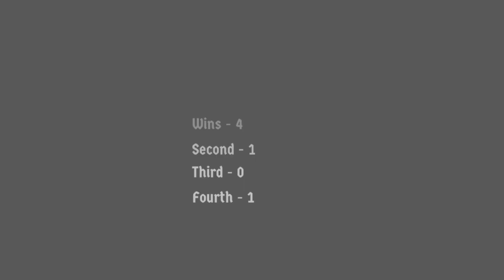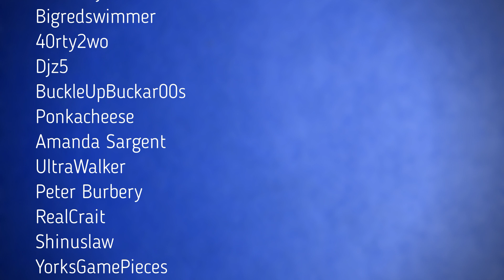Catan Universe | I hope to take the number 1 rank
This is my attempt at taking the no. 1 spot on the Catan Universe rankings. In this first episode I learned a lot about diplomacy and its workings in Settlers of Catan 🎲.

♟ ELO before video: 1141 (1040th)
♟ Wins: 4
♟ Losses: 2

Video is a little different than my previous videos. I'd love to know your thoughts on it!

TIMESTAMPS

0:00 - 0:22 Introduction
0:22 - 2:06 Placements
2:06 - 13:04 Gameplay

If you're looking for a channel where Catan secrets and strategies are shared and you can learn about the game, you've come to the right one! I upload online championship videos with insightful commentaries and in-depth analysis of 'every game'-situations, like initial settlement placements.

What is King of Catan about? 👑
Also, if you want to apply the things you've learned. I host an ongoing Catan Universe Tournament called King of Catan, in which you can play against excellent catan players from all over the world. Sign-up is still open and you can do that in less than a minute.

The Settlers of Catan tips and tricks you'll learn in this video can be applied in every single game you play. These are actionable rules of thumb and strategies I use to have a Grandmaster-status on Catan Universe and to beat my friends and family consistently in a game of Catan.

I reply to every comment, so come at me